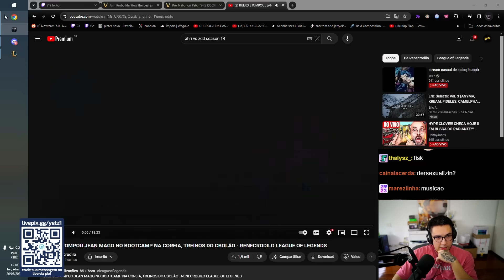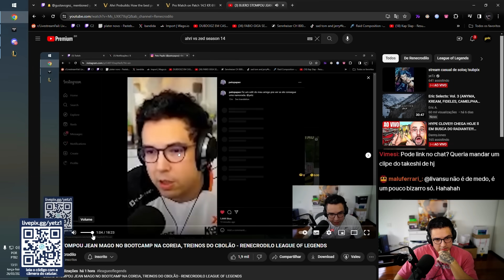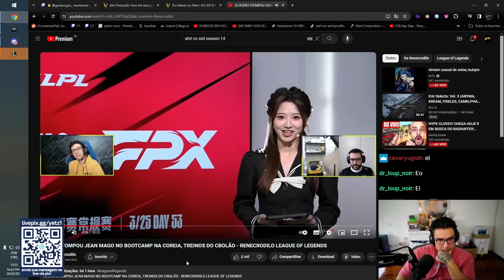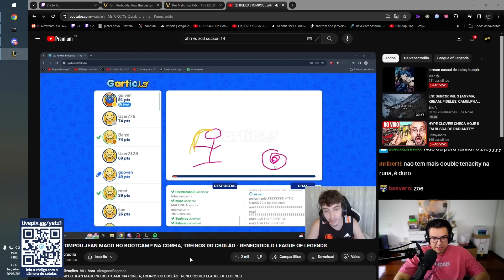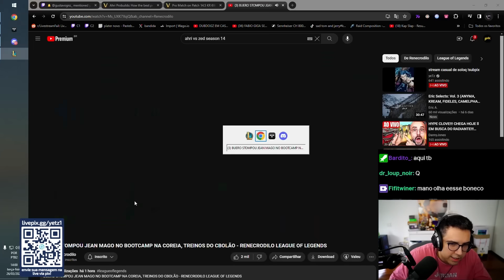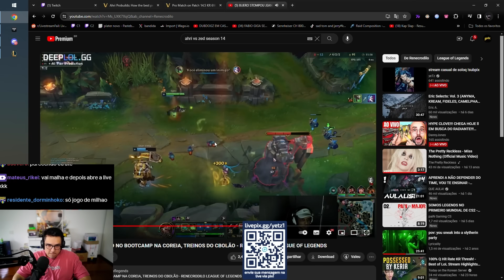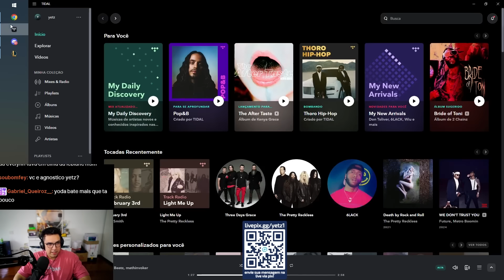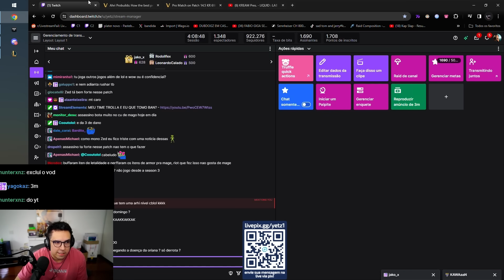O BUEIRO PRIME CONTRA JEAN MAGO NA COREIA - YETZ REACT RENECRODILO